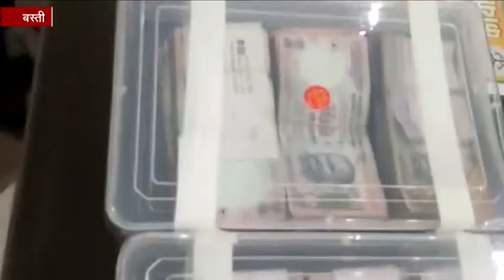बस्ती पुलिस ने किया लूट की घटना का खुलासा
बस्ती: जनपद में 29 जनवरी को हुए लूट में  पुलिस को बड़ी सफलता हाथ लगी है. 1.98 लाख हजार रुपये लूट के मामले में स्वाट टीम और पुलिस ने दो अभियुक्तों को गिरफ्तार कर खुलासा किया.